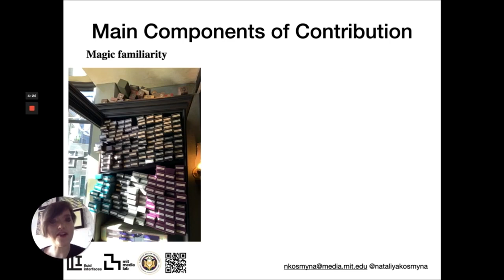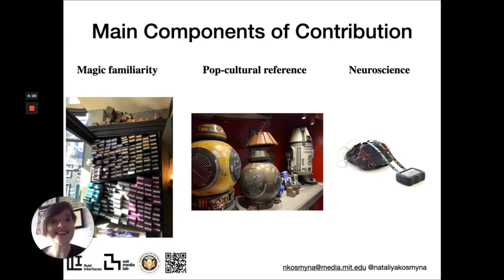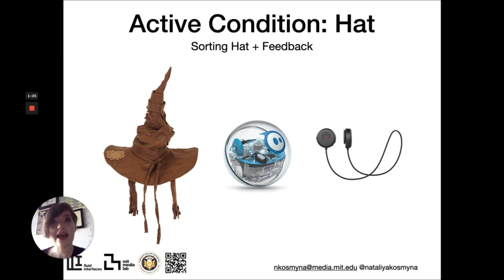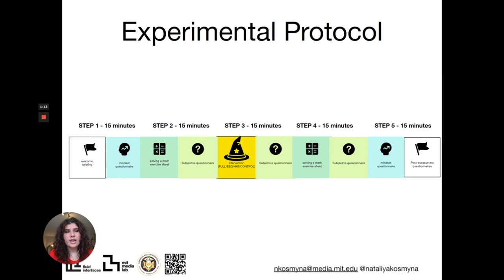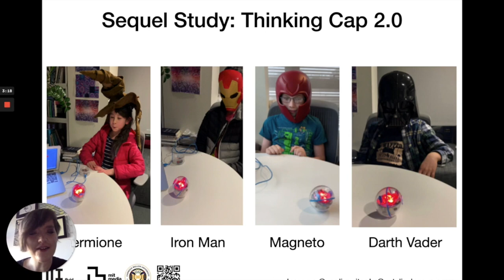“The Thinking Cap”: Fostering Growth Mindset Of Children By Means Of Electroencephalography And ...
“The Thinking Cap”: Fostering Growth Mindset Of Children By Means Of Electroencephalography And Perceived Magic of Harry Potter Universe
Nataliya Kosmyna, Cassandra Scheirer, Pattie Maes

Session: Late-Breaking Work Day 1 - F

Abstract
In this work we introduce the Thinking Cap, a wearable system designed to resemble the Sorting Hat from Harry Potter, fitted with a commercially available Electroencephalography (EEG) headset and a Bluetooth speaker. The Thinking Cap can inform the user about their brain activity in real-time via a speaker. We designed and conducted a study with 48 elementary and middle schoolers to investigate the influence of a BCI device and perceived magic on the development of growth mindset in children. Our results suggest that interacting with the Thinking Cap has a positive impact on children’s mindset, which was expressed through their communicated beliefs and task-based behaviors.